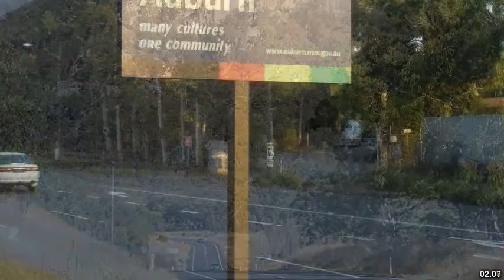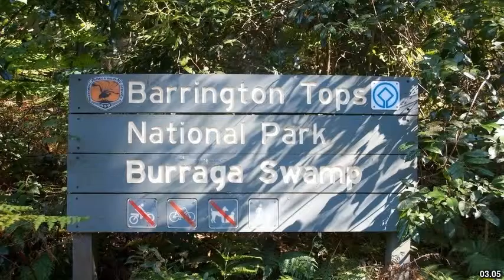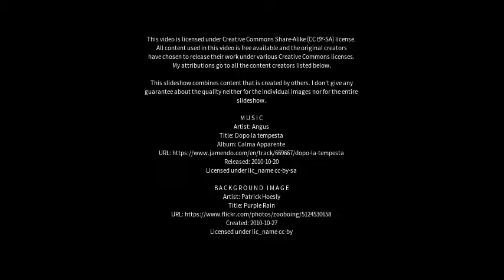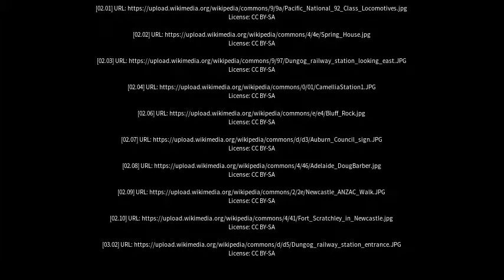Best places to visit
Best places to visit - Dungog (Australia) Best places to visit - Slideshows from all over the world - City trips, nature pictures, etc.